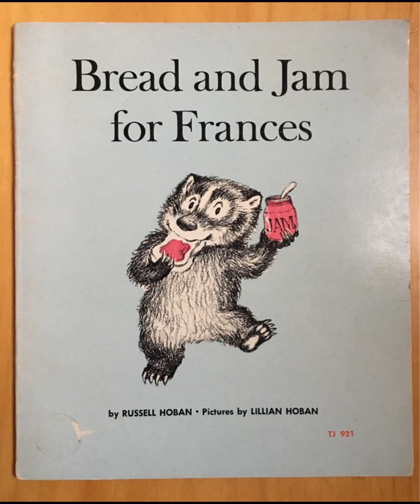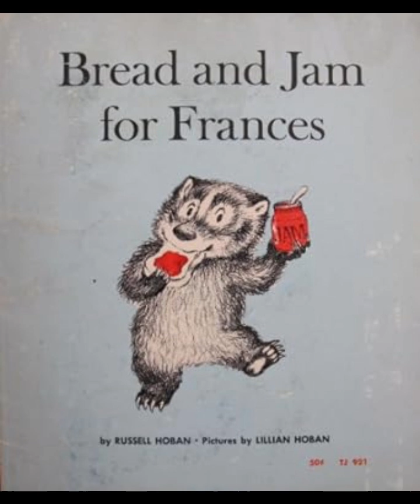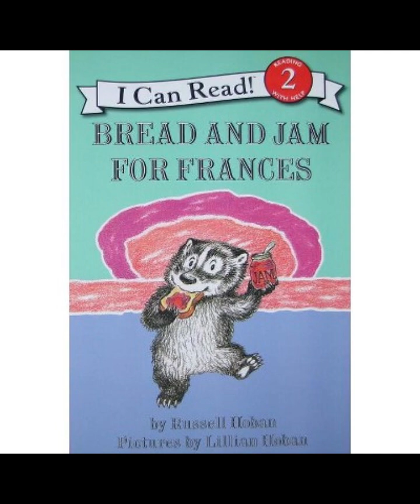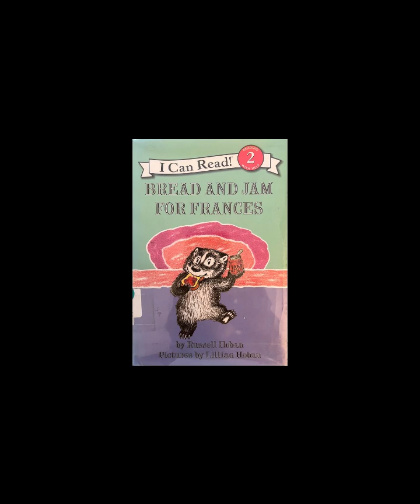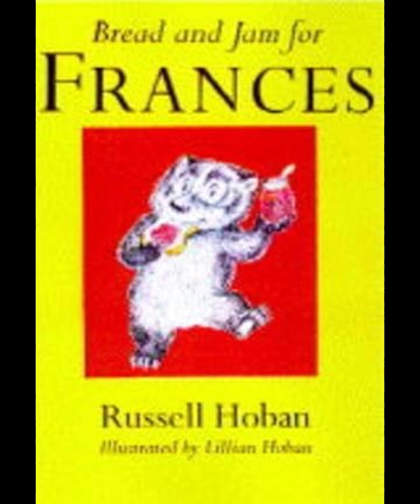"Bread and Jam for Frances" By Russell Hoban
In "Bread and Jam for Frances," Russell Hoban crafts a charming and perceptive tale about Frances, a young badger who is navigating the complexities of growing up. The story is a delightful exploration of children's tastes, the nuances of family life, and the journey toward embracing variety and balance in one's diet and experiences.The narrative centers on Frances, who is a picky eater. She fixates on bread and jam, demanding it at every meal. Her persistent preference for this simple dish is symbolic of her resistance to change and her struggle to assert control in a world that is often beyond her grasp. Hoban skillfully uses Frances’s dietary habits as a lens through which to explore larger themes of independence and personal growth.Frances’s insistence on bread and jam represents her desire for stability and predictability. This behavior mirrors a broader developmental stage where children seek comfort and consistency. By focusing on bread and jam, Frances is asserting her individuality and her desire for control in a world where she might feel powerless. This theme is conveyed with humor and empathy, making Frances a relatable character for both children and adults.The story’s turning point occurs when Frances's parents, trying to gently guide her toward a more varied diet, let her experience the consequences of her stubbornness. She begins to feel the monotony of eating the same food repeatedly and starts to understand the value of variety. This transition is portrayed with a blend of humor and warmth, capturing the essence of childhood learning and the gradual shift from resistance to acceptance.Frances’s journey reflects a common childhood experience: the process of growing beyond one’s immediate preferences and learning to appreciate a wider range of experiences. Hoban uses Frances’s interactions with her family and her gradual change in attitude to illustrate this developmental process. Her eventual acceptance of a varied diet symbolizes a broader acceptance of life’s unpredictabilities and the importance of flexibility.The illustrations by Lillian Hoban complement the text perfectly, adding visual depth to Frances’s world. The artwork vividly captures Frances’s emotions and the nuances of her experiences, enhancing the narrative's ability to resonate with readers. The visual representation of Frances’s meals and her reactions to them adds a layer of engagement, making the story even more accessible and enjoyable for young readers.Russell Hoban’s storytelling in "Bread and Jam for Frances" is both engaging and educational. He provides a nuanced portrayal of a child’s struggle with change and the process of growth that accompanies it. Through Frances’s journey, readers gain insight into the importance of flexibility and the value of embracing new experiences. The story’s gentle humor and empathetic approach make it a timeless piece that continues to offer valuable lessons about personal development and the joys of variety.